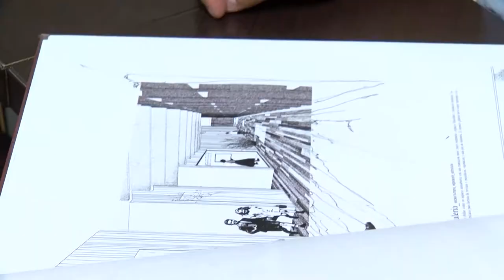Programa 10 | UCSG EN LA COMUNIDAD